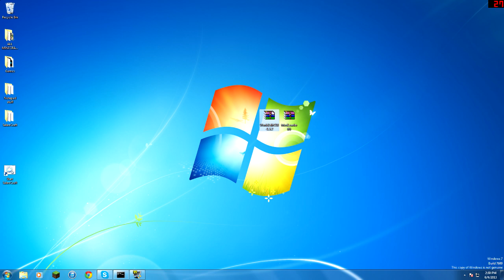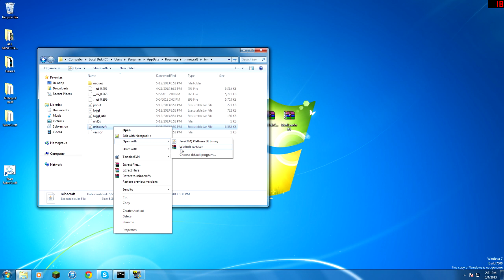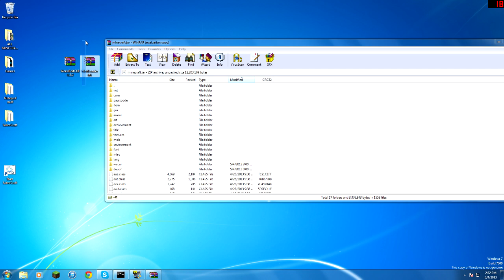How To Download and install a mod + WorldEdit CUI 1.5.2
This is a simple video on how to install Modloader and WorldEdit CUI for those who do not know how.